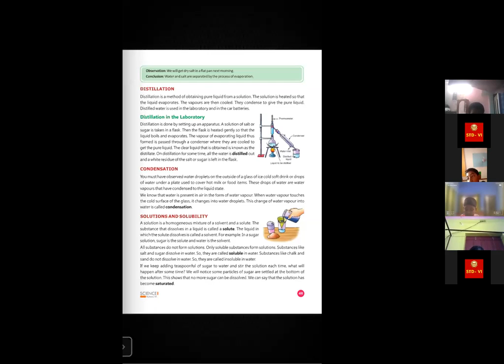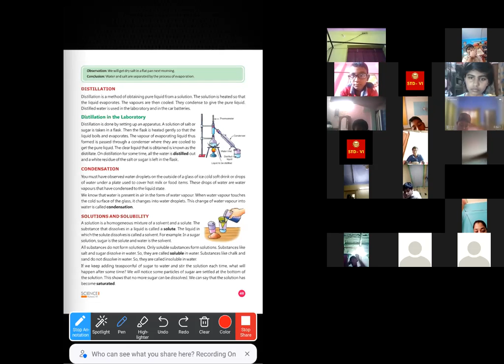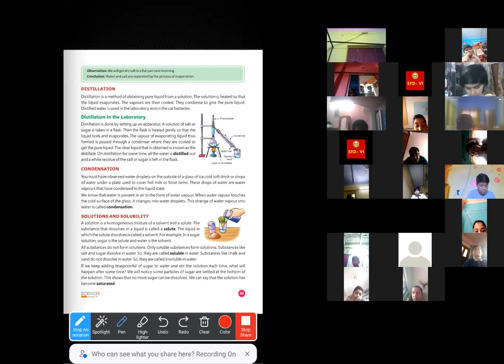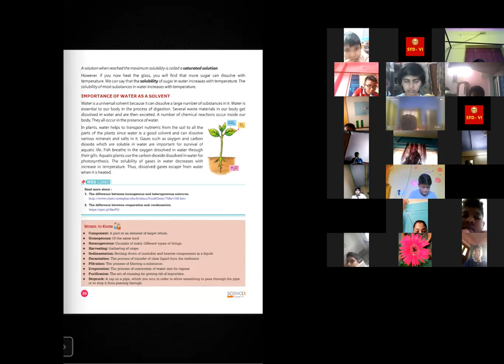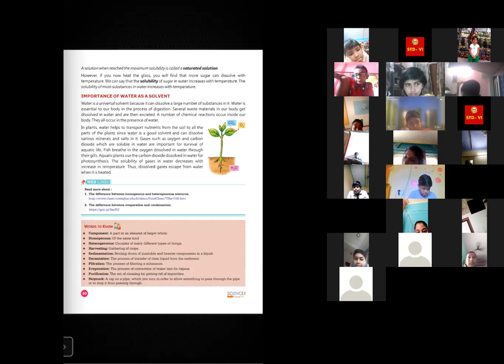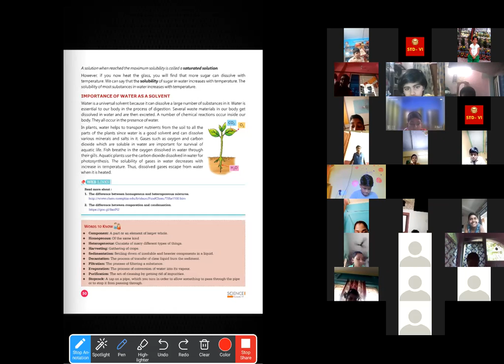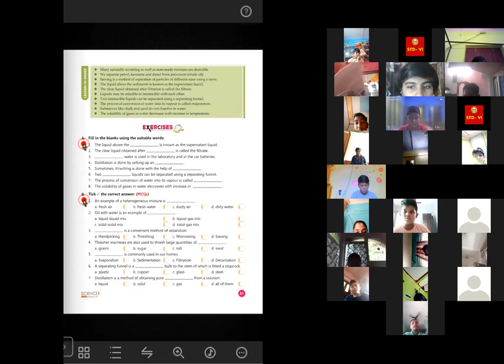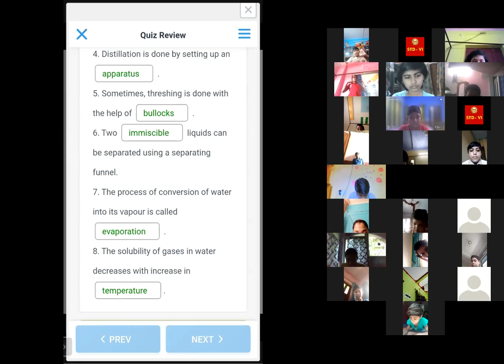03.08.2021 | STD-VI | SCIENCE